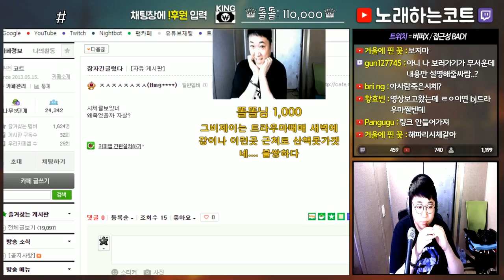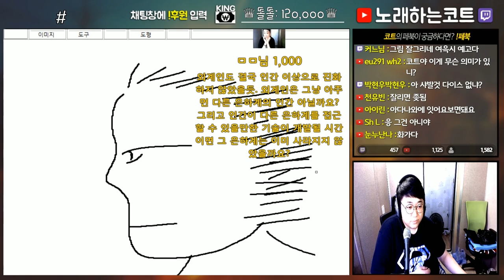"가볍게 한잔해!" 맥주,육포와 함께 잔잔한 소통 방송! (노래하는코트)